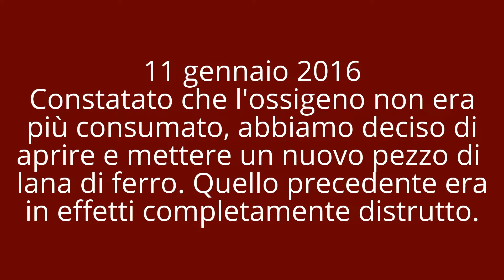Ossigeno + ferro 30/11 al 1° febbraio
Al 1° febbraio l'acqua risale di un paio di centimetri ancora, testimoniando che 10 giorni prima c'era ancora un po' di ossigeno e di ferro per consumarlo. Lunedì 8 riproveremo per vedere se la reazione si è completata per l'esaurimento dell'ossigeno o del ferro.